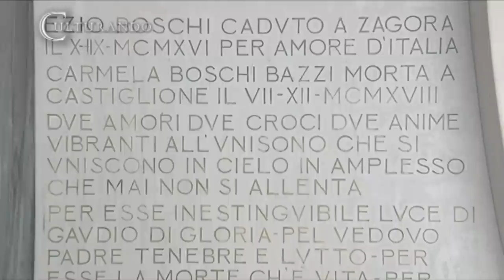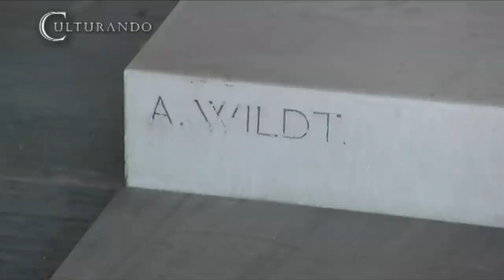Culturando Speciale A. Wildt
Culturando, speciale monumento cimiteriale di A. Wildt a Castiglione delle Stiviere. Servizio a cura di Gizeta Studio con il Prof. Luca Cremonesi